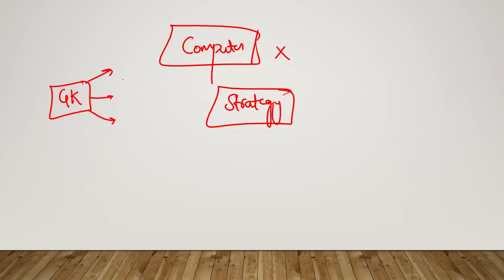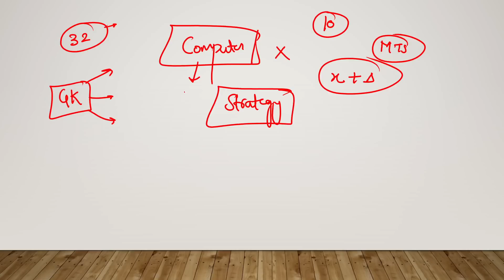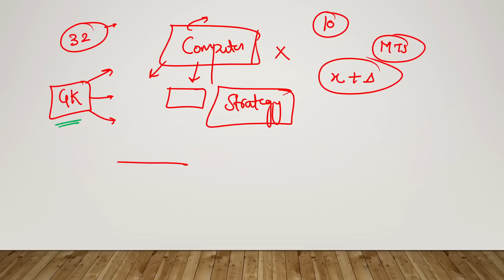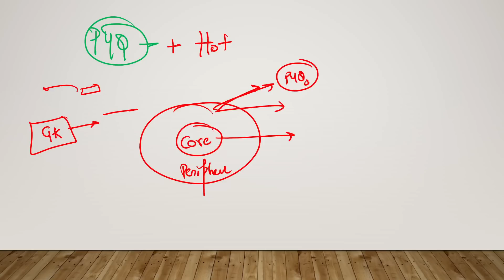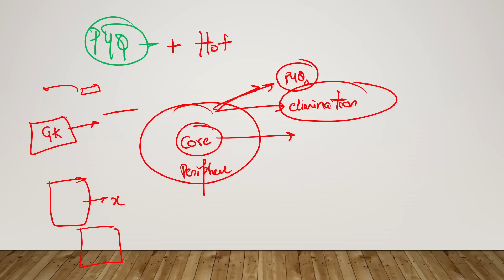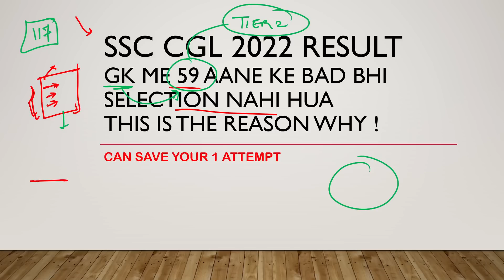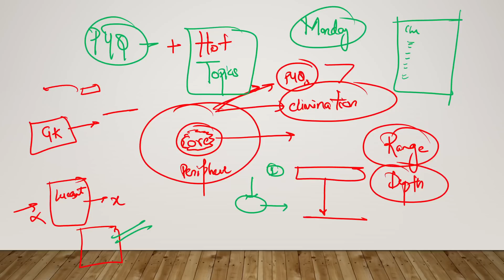FAILED IN SSC CGL 2022 DUE TO THIS REASON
FK FOR SSC CGL 2023